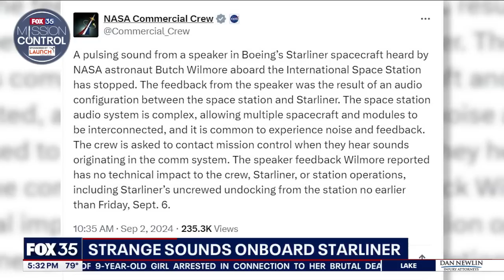NASA solves 'strange noises' on Boeing Starliner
The "strange noises" heard by NASA astronaut Butch Wilmore coming from Boeing's Starliner capsule over the weekend are apparently strange no more.